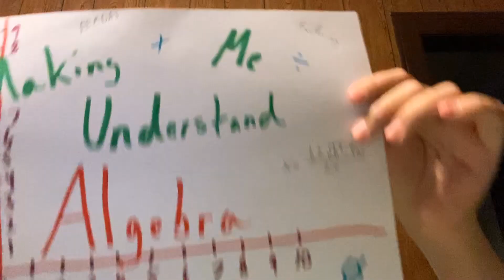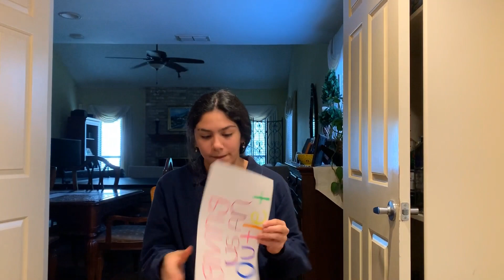Teacher Appreciation Week 2020!